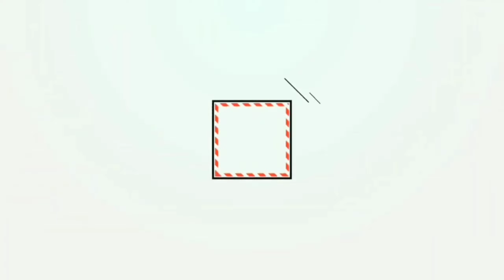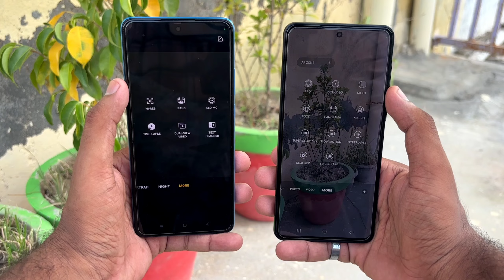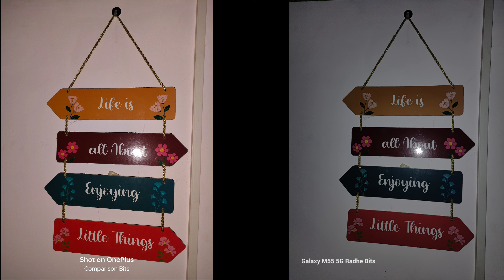Samsung Galaxy M55 Vs OnePlus Nord CE 4 Lite Camera Test & Comparison | Which is The Best..?